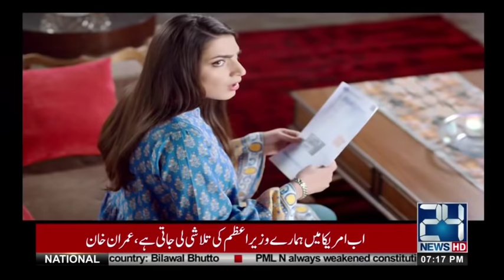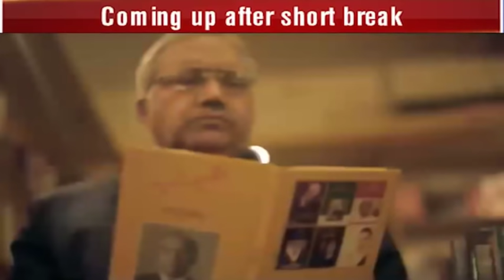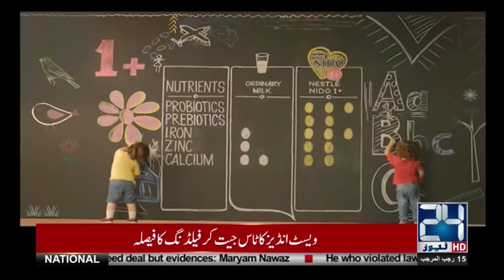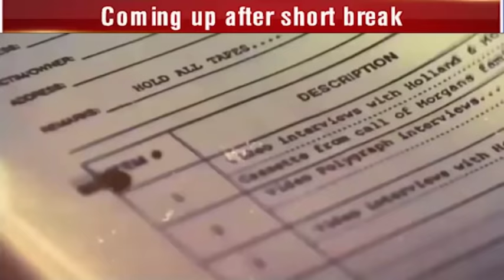Innocent mothers waiting for childs in Edhi Home | Anjam | 1 April 2018 | 24 News HD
Host: Qurat Ul Ain Hashmi

24 News HD is one of the leading news channels of Pakistan bringing you the latest current affairs from Pakistan and around the world.